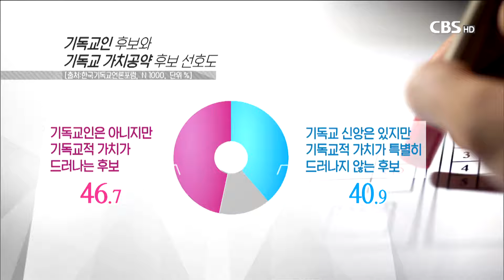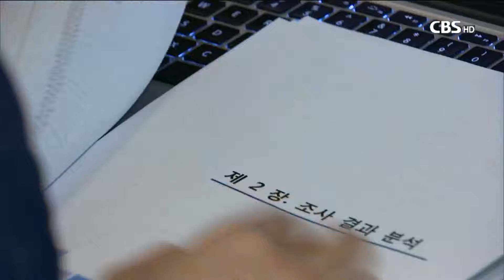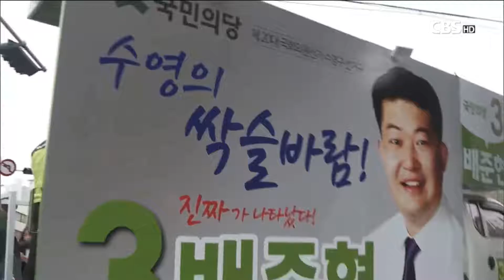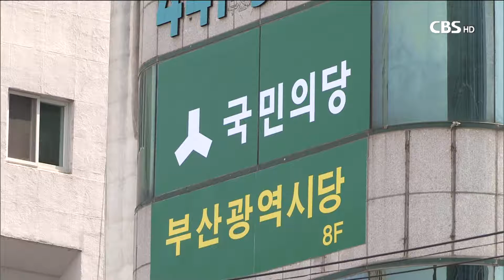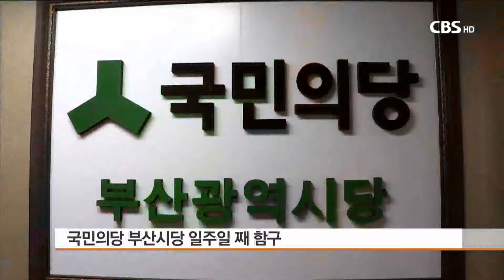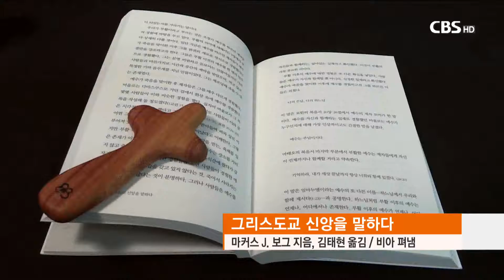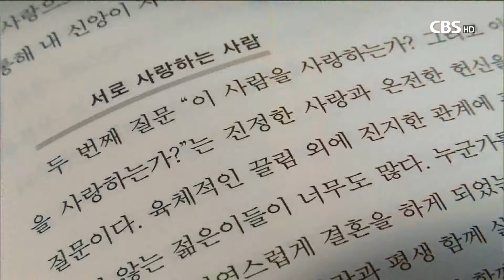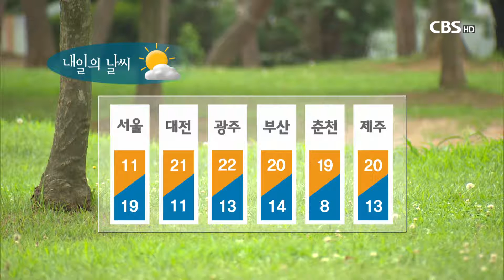[CBS 뉴스] - 2017년 04월 24일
1. '기독교인 후보' 보다 '기독교적 후보' 원한다

한국기독교언론포럼과 한국크리스천기자협회가
대선 관련 기독교인 인식 조사를 실시했습니다.
기독교인들은 '기독교인 후보' 보다
'기독교적 가치를 지닌 후보'를 더 원하는 것으로 조사됐습니다.

2. 대북지원단체, "차기정부, 대북 인도적 지원 정상화시켜야"

대통령 선거를 앞두고
국내 56개 대북 지원 단체들이 토론회를 열어
민간단체의 인도적 대북 지원 정상화를
각 후보들에게 요청했습니다.

3. 국민의당 부산시당...신천지 신도 동원 확인

19대 대통령 선거에서는
사이비종교가 주요 쟁점 중 하나로 떠오르고 있는 가운데
국민의당 부산시당이
신천지 신도들을 대거 동원하는가 하면,
당위원장의 신천지 연루설도 제기됐습니다.

4. [신간안내] 그리스도교 신앙을 말하다 외

구원이나 죄, 용서, 거듭남 등
신앙인들에게 친숙한 기독교 언어들의 참된 의미를
설명한 책이 나와 눈길을 끌고 있습니다.